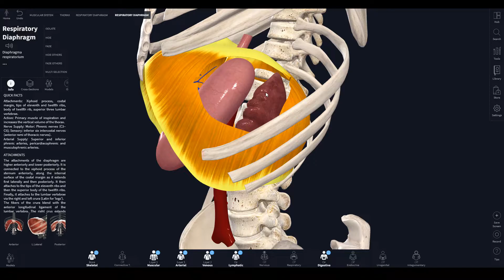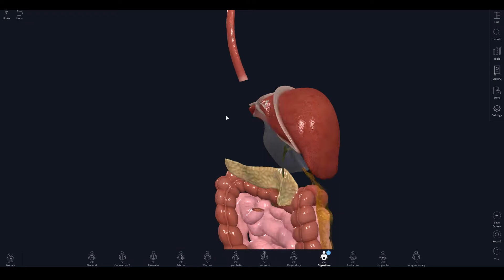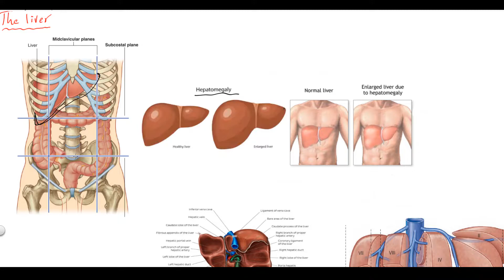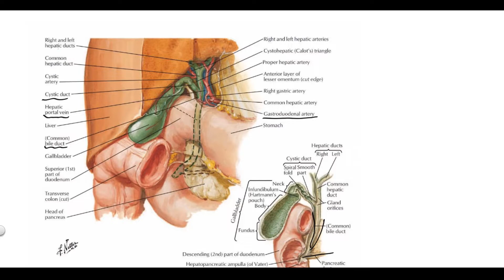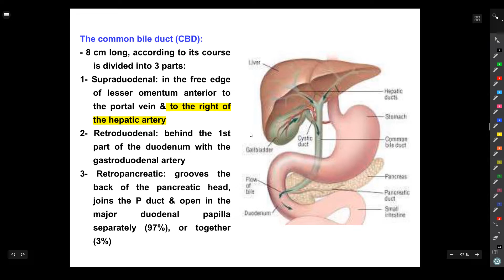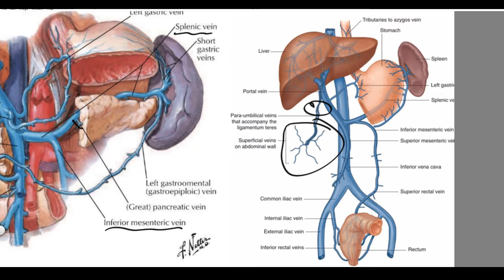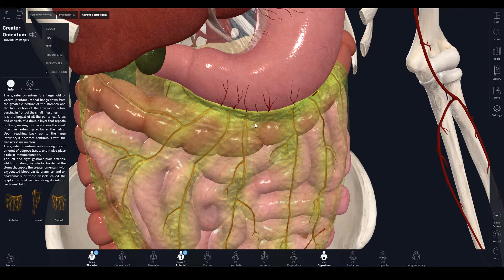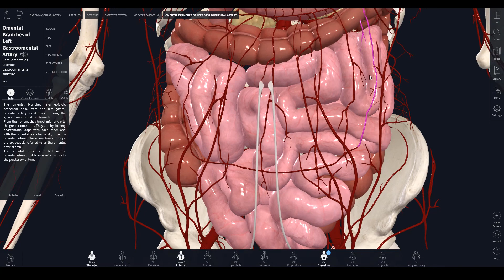The spleen, liver, biliary system and ciliac trunk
The rest of the lectures you can find it in telegram or website